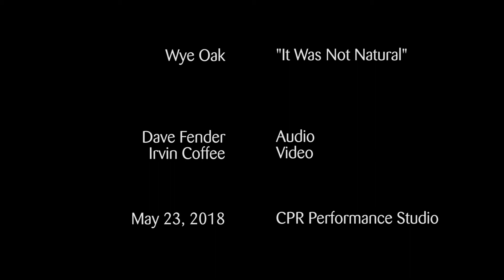Wye Oak plays "It Was Not Natural" at CPR's OpenAir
Colorado Public Radio's OpenAir hosts Wye Oak in the CPR Performance Studio on May 23, 2018.